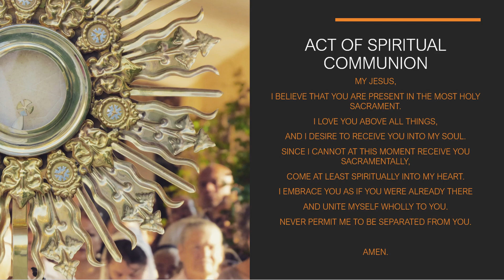1st Sunday of Advent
Happy new liturgical year!!